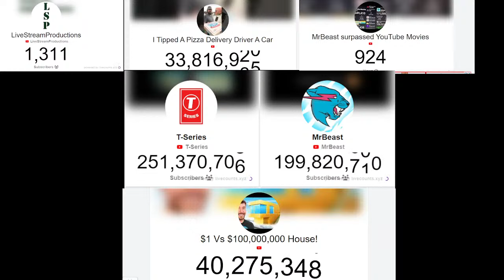MrBeast hits 200 Million subscribers!!!!